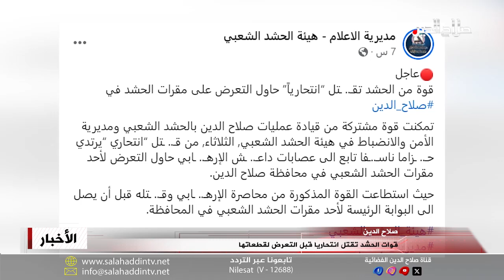قوات الحش*د تقتل انتحاريا قبل التعرض لقطعاتها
تمكنت قوة مشتركة من قيادة عمليات صلاح الدين بالحش*د الشعبي ومديرية الأمن والانضباط في هيئة الحش*د من قت*ل انتحا*ري يرتدي حزاما نا*سفا تابع لعصا*بات د1عش الإر*هابية حاول التعرض لأحد مقرات الحش*د الشعبي في المحافظة، واستطاعت القوة المذكورة من محاصرته وقت*له قبل أن يصل الى البوابة الرئيسة لقيادة العمليات.